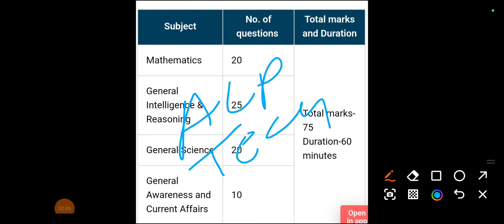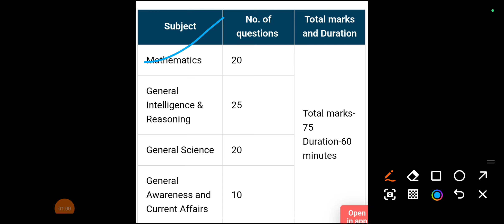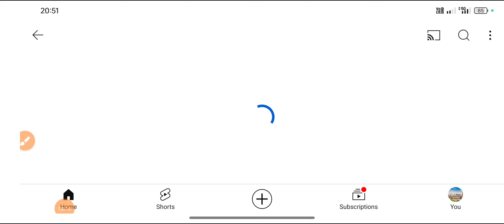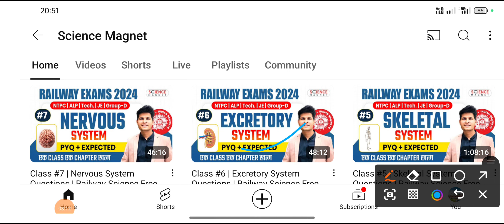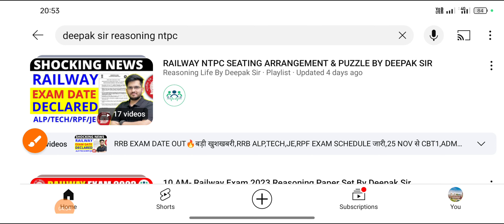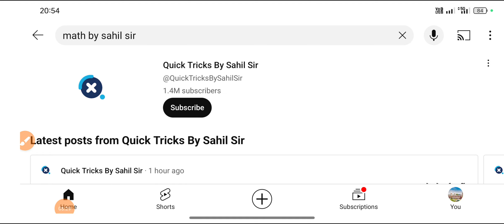🎉45 Day में Select की गारंटी🤫 Exam तक Follow कर लो 🤭 Science,Math, Reasoning Free YouTube channel 🎉